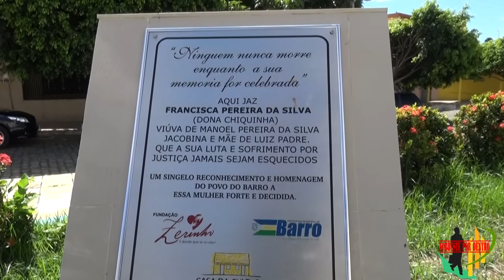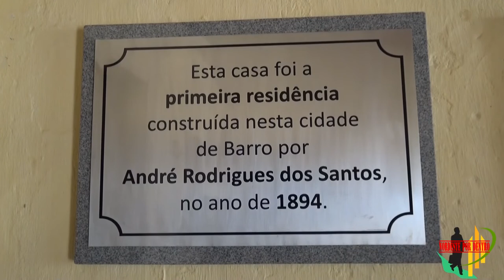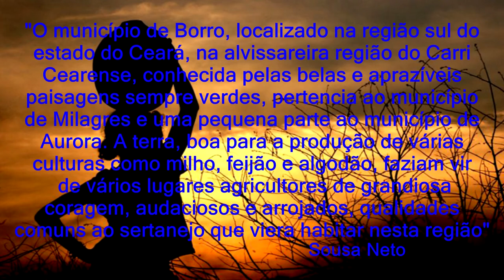Entrevista Falando de Cangaço com o escritor Sousa Neto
ENTREVISTA (falando de Cangaço) com o amigo escritor Sousa Neto,  conteúdo excelente para quem quer saber mais sobre um assunto que fascina a tanta gente nos dias de hoje!